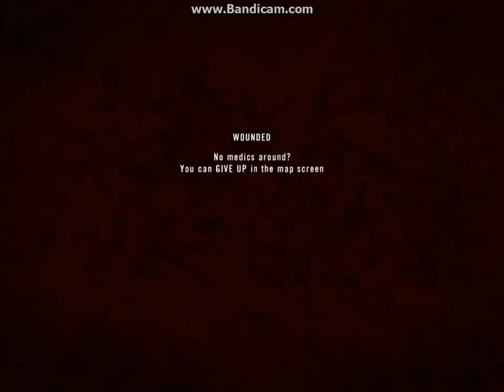Project Reality v1.036 - Shijia Valley, Worst Boat Trip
At least we're doing something else rather than wheels.